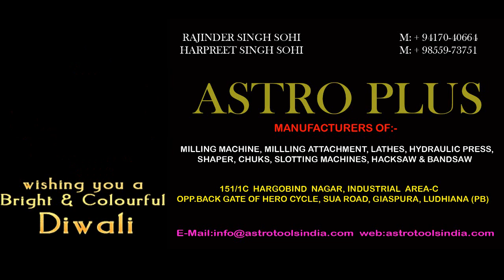FICO ORGANISED SESSION ON FUTURE OF BICYCLE INDUSTRY